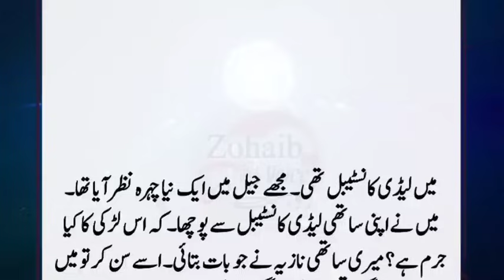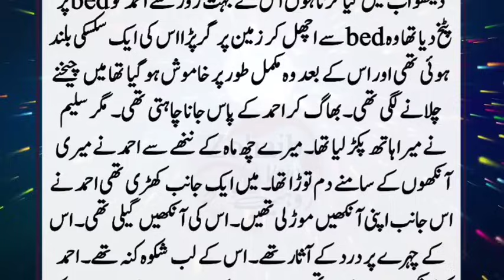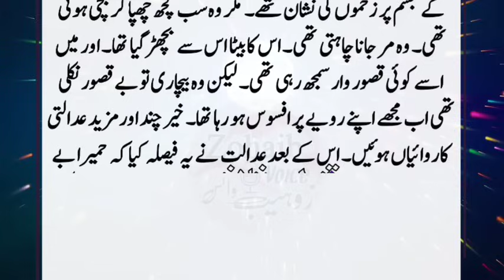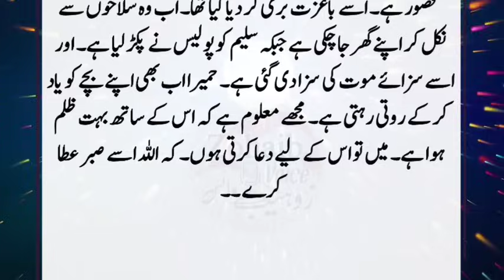Aik Larki ne Apne Saat Maa k Bache ko Qatal Kr Dya || Heart touching story